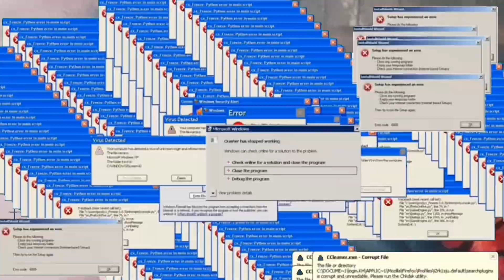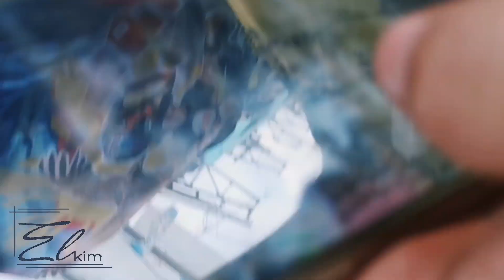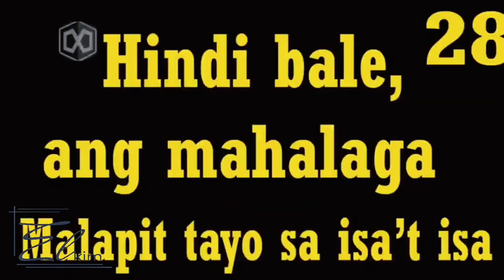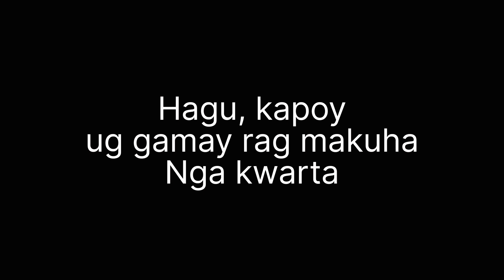A day in a DBC life ft. Treshaiyan Part 2 Baybay City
Share the experience of being a member of a Drum and Bugle Corps

All jokes you have heard are natural to all band members, no hard feelings was felt after the event